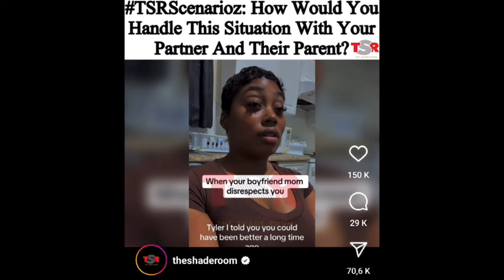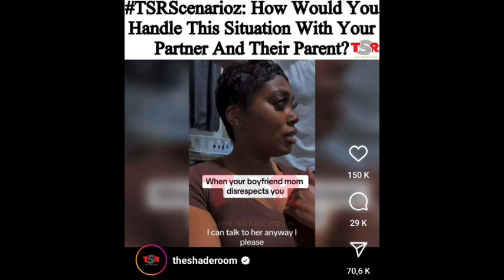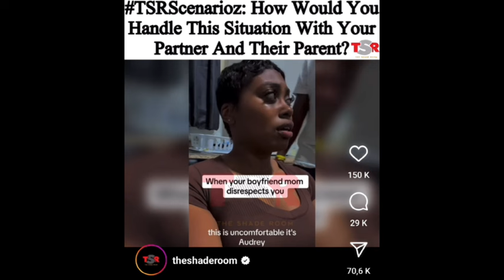LA MÈRE DÉVOREUSE & SON FILS : SE LIBÉRER POUR UNE MEILLEURE RELATION INTIME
La mère dévoreuse, une représentation de l'aspect le plus toxique de l'archétype de la mère. Comment le fils de la mère dévoreuse peut-il se séparer de sa mère dévoreuse pour garantir son investissement intime le plus complet dans une relation amoureuse? Quelques propositions sont données dans cette vidéo type podcast.